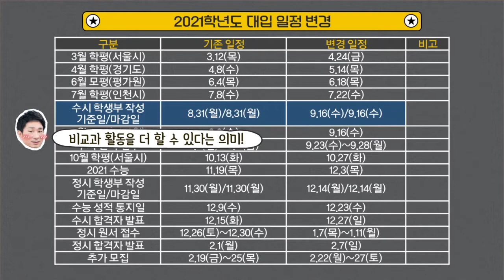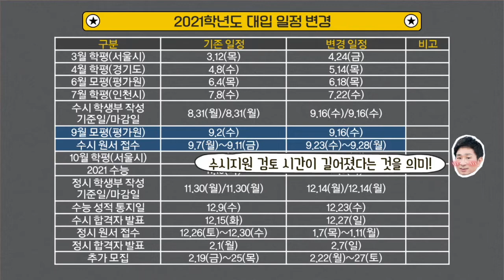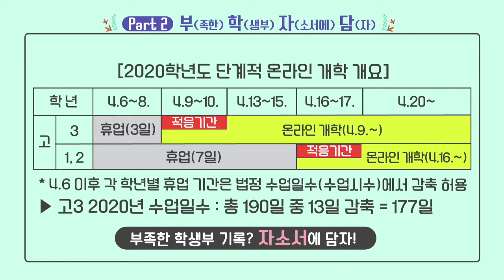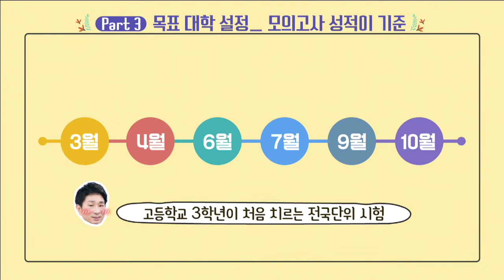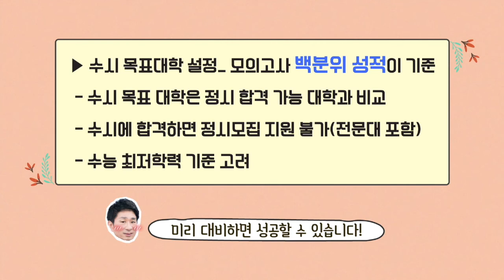팬데믹 입시?! 어떻게 준비할까 | 김성길, EBS 월간입시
위기를 기회로 삼으려면 무엇이 변경됐는지 알아야겠죠? 월간입시 5월호를 확인하세요!

대입을 목표하는 수험생에게 꼭 필요한 정보!
미리, 앞서, 예측하고 엄선하여 선보입니다.

EBSi에서 매월 둘째 주 월요일! 꼭 확인하세요